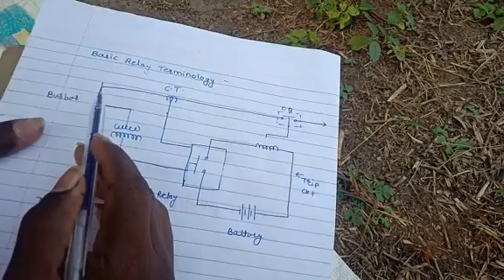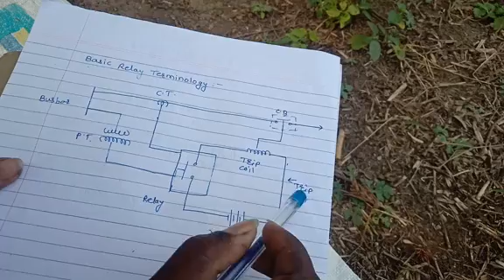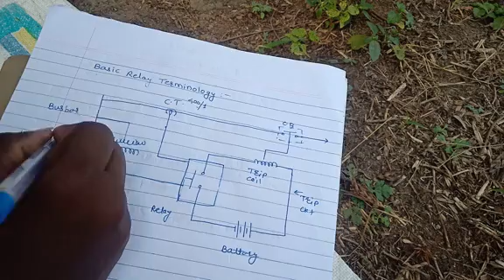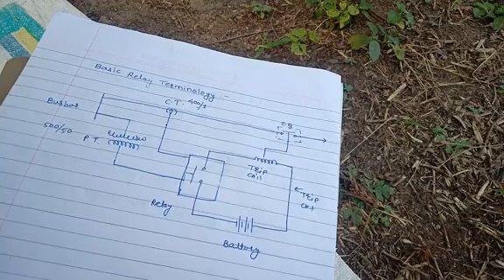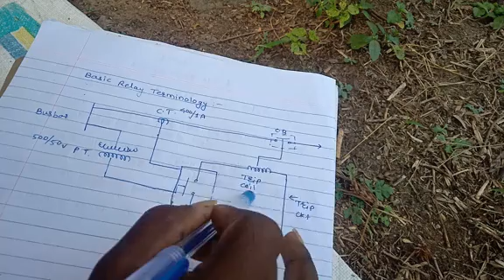Basic terminology of relay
About protective system